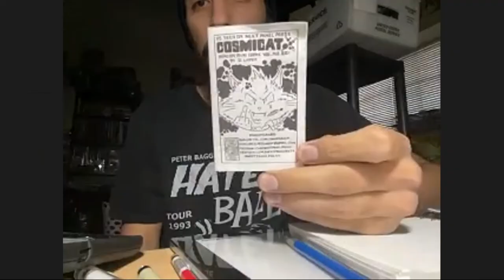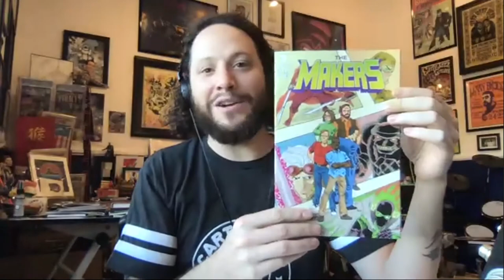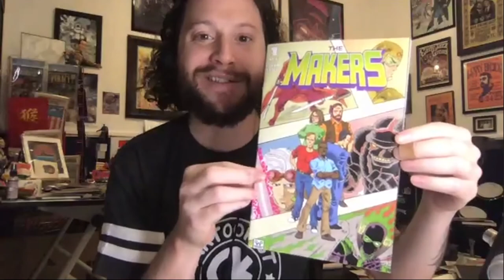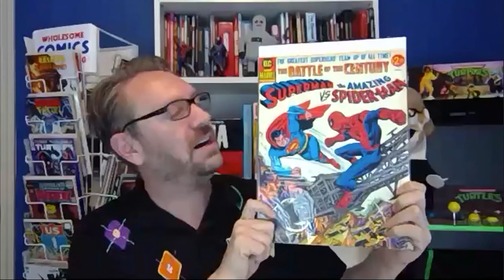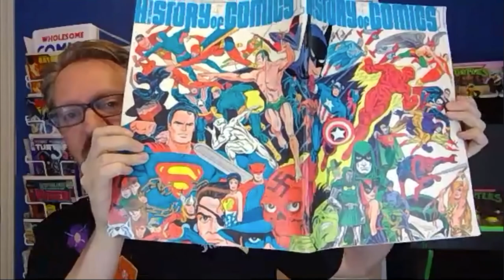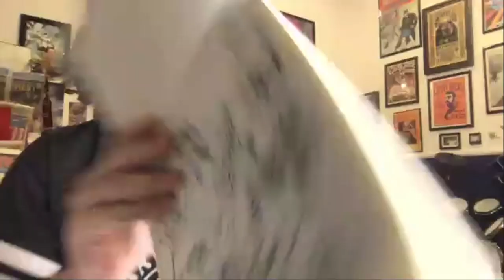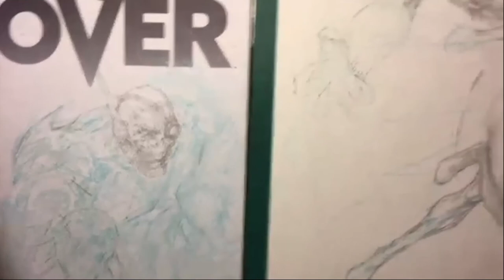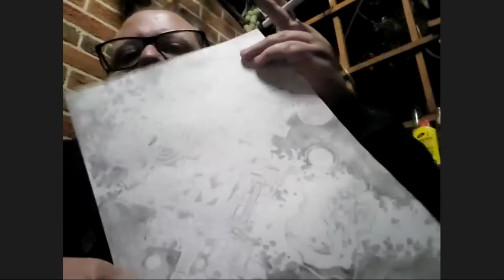CKRS Symposium #8 with Dave Howlett & Chris Piers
Another killer Symposium with the amazing CKRS crew! This month we feature Dave Howlett artist and writer of the amazing comic "The Makers" which has been described as "Galaxy Quest meets the Image creators." It's a pretty amazing book! Then we chat about the state of comics for a bit and then we are joined by the amazing and effervescent Chris Piers from Comic Tropes! You all know Chris. We had an amazing and inspiring chat with both Dave and Chris that spanned topics from creation to artistry to fandom to what's on your walls. It was a damn fine conversation.  Check it out!!

04:30 Dave Howlett
01:33:55 Chris Piers

with
Eli Schwab @CosmicLion

Craig CK @Dull_Pen